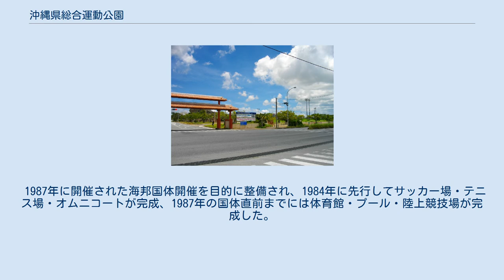沖縄県総合運動公園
沖縄県総合運動公園（おきなわけんそうごううんどうこうえん）は、沖縄県沖縄市と中頭郡北中城村に位置する運動公園である。
 沖縄本島中部の太平洋側の中城湾を臨み、近くに泡瀬干潟がある。
日本陸上競技連盟第1種公認で県内最大の陸上競技場を有するスポーツゾーン、レクリエーションプール、キャンプ場を中心にした海浜ゾーン、自然観察の森、展望台等の自然体験学習の出来る森と水のゾーンの3つの目的別エリアに分かれる。
 1983年に米軍基地「泡瀬通信施設」の米空軍レーダー施設「泡瀬通信補助施設基地」部分が返還される。
 1987年に開催された海邦国体開催を目的に整備され、1984年に先行してサッカー場・テニス場・オムニコートが完成、1987年の国体直前までには体育館・プール・陸上競技場が完成した。
 2010年には平成22年度全国高等学校総合体育大会（美ら島沖縄総体2010）の主会場となった。
 北側に位置する。
 南側に位置する。
 東側に位置する。
 ^ 沖縄県総合運動公園の紹介 ^ 沖縄県総合運動公園の公園概要 ^ 沖縄県総合運動公園